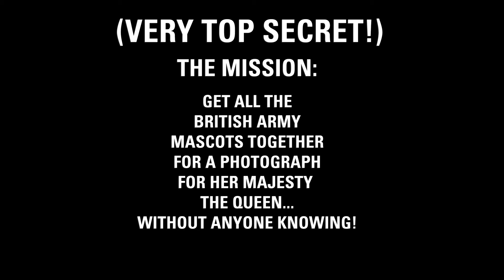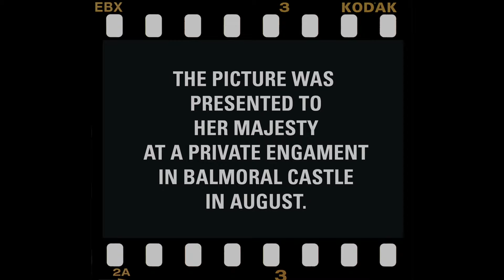Regimental Mascots | British Army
A unique secret gathering of Army mascots took place at Edinburgh Castle earlier this year, in order to capture a photographic memoir as part of Her Majesty the Queen’s Platinum Jubilee celebrations.

The animals, most of which have their own rank and service numbers, came from all corners of the UK to create the memorable photograph, which will be presented to Her Majesty.

In our film, Pony Major Mark Wilkinson, handler of Shetland pony Corporal Cruachan IV, of the Royal Regiment of Scotland, explains how the gathering came about and the role of the regimental mascot.

Mascots of the British Army:
- Corporal Cruachan IV – Shetland pony mascot Royal Regiment of Scotland
- Turlough Mor (aka Seamus) - Irish Wolfhound mascot of the Irish Guards
- Lance Corporal Emrys Forlan Jones - Welsh mountain pony mascot of  1st Queen’s Dragoon  Guards
- Private Derby XXXII – Regimental ram of the Mercian Regiment
- Lance Corporal Shenkin IV, Regimental goat of the 3rd Battalion The Royal Welsh
- Brian Boru X – Irish Wolfhound mascot of the Royal Irish Regiment
- Lance Corporal Pegasus V – Shetland pony mascot of the Parachute Regiment